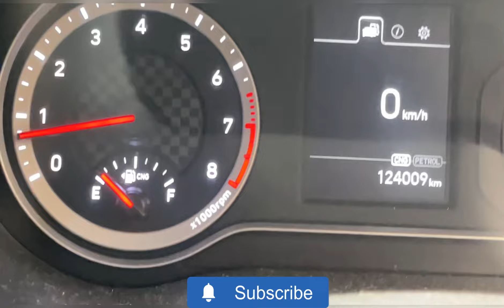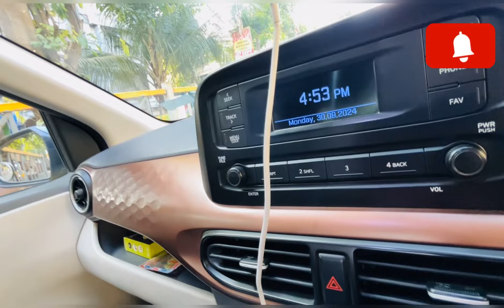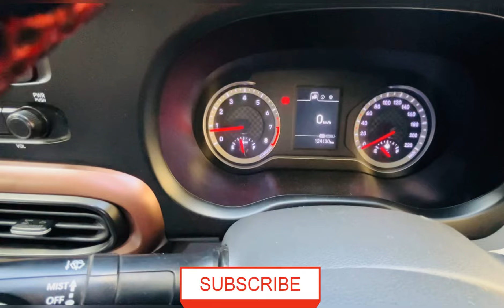BAHOT PARESHANI SE EARNING HUI II OLA & UBER II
Hello everyone 👋
This is Arif
I Hope you all are absolutely fine 😊
I am ola and Uber cab driver . From Navigating city streets to sharing funny and insightful passengers .
Are you curious about what an Ola-Uber Driver earns ? In this video, We"ll take you on a inside look at what it's like to be an Ola-Uber Driver and share with you some of the tips and tricks we use to make money 💵